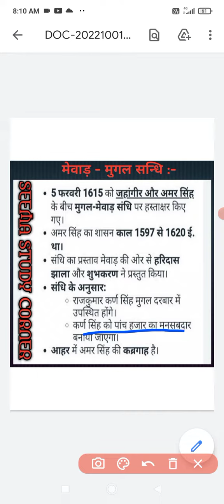मेवाड़ - मुगल सन्धि # राजस्थान का इतिहास!! Reet & All Competitive Exams!!!